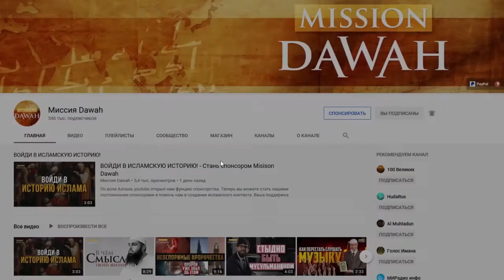Рома Цыпин, мы "варвары", а кто эти???? Опрос в Израиле ТАКОГО РАСИЗМА вы ещё не видели!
11 июнь. 2021 г.  Миссия Dawah